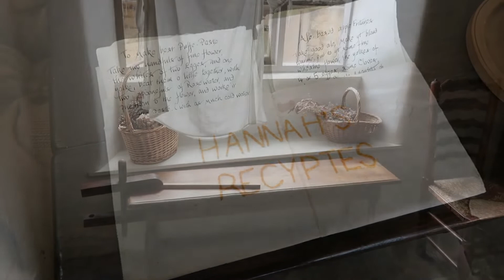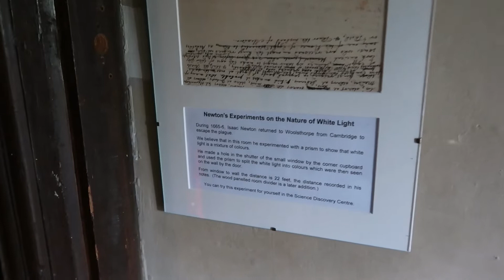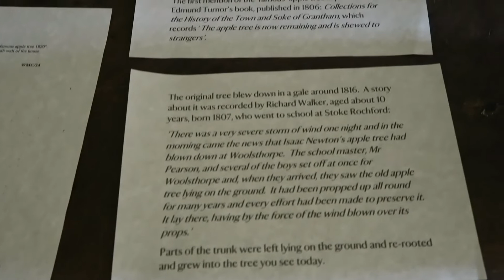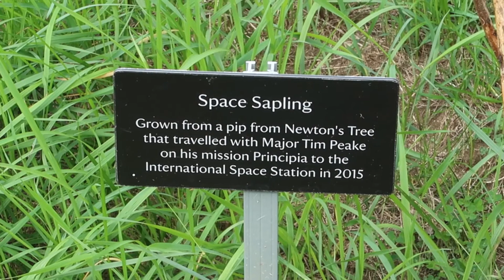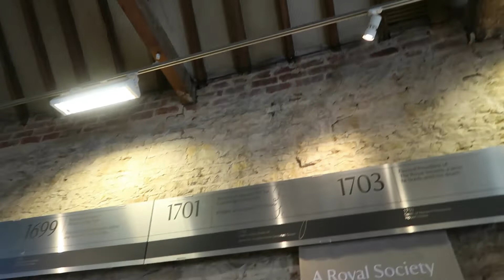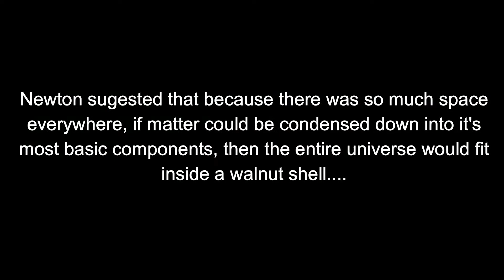WOOLSTHORPE MANOR House Tour - Home of Sir Isaac Newton & THE Apple Tree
This was a guided tour we had to book online.
We didn't go into the science centre, which goes more into Newton's work, it's also great for younger children as it adds to their curriculum.
If you would like more information on the National Trust you can find them
If you would like to donate £5 to the Nation Trust,  please text NEWTON to 70525
If you would like to support me and get a shout out, here's the links:

This is a really lovely place to visit, have you been, tell me about it in the description box below!   Can you recommend a NT property for me to visit in the future?

Thank again,
Callie xx